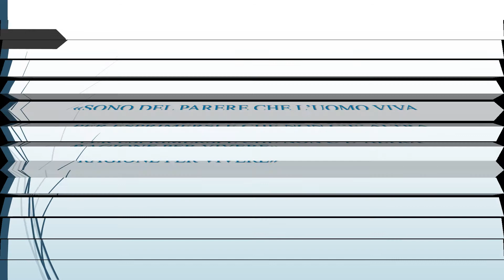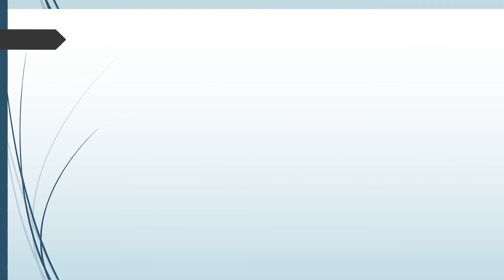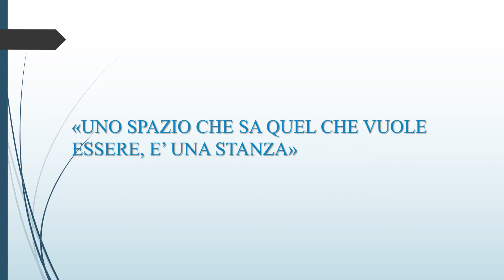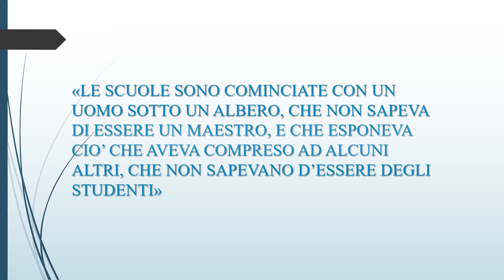LOUIS KAHN_LE FRASI CELEBRI DEI MAESTRI DELL'ARCHITETTURA.